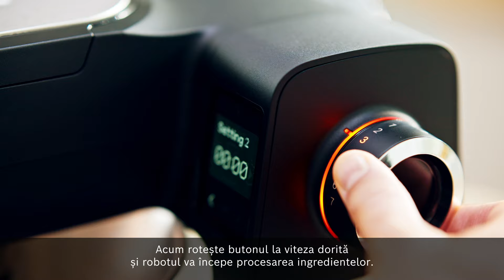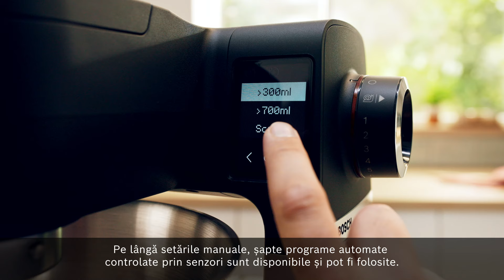Robotul de bucătărie Serie 6 de la Bosch cu timer integrat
Fiecare secundă contează, iar timpul de procesare este important ca să obții consistența optimă a prajiturilor tale. Datorită timerului integrat, aluaturile si cremele vor atinge perfecțiunea.  Descopera gama de roboti Serie 6 aici